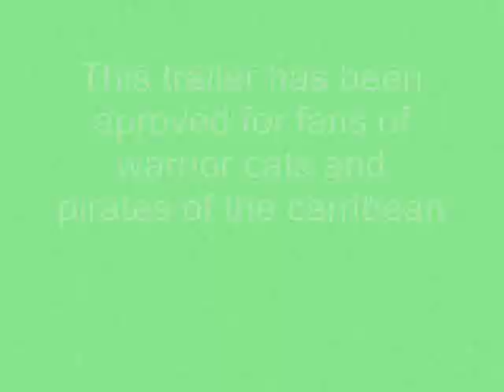Warrior cats at worlds end!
This is a pirate of the carribean 3 trailer with warriors dawnwing belongs to JCWarriorCats snoweye belongs to bwmonkeygirl13 shadowscar and greyspot both belong to me!